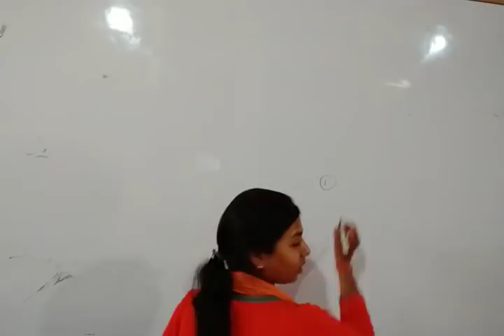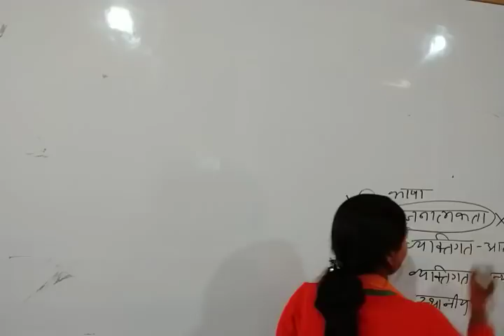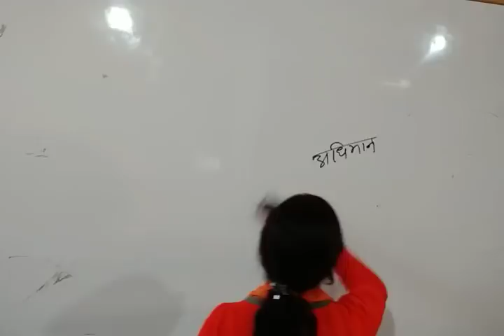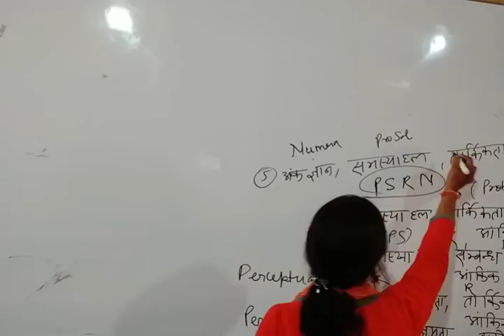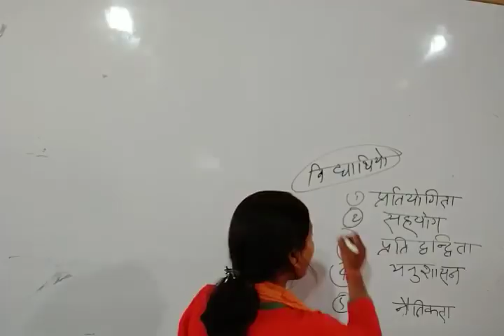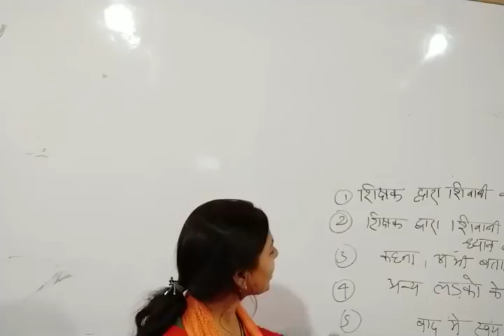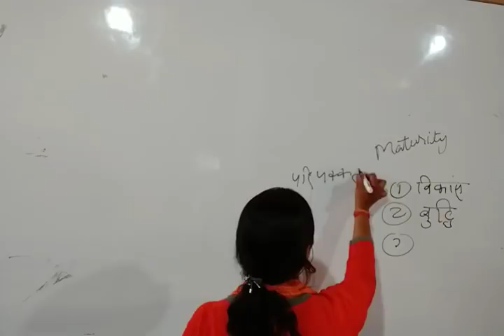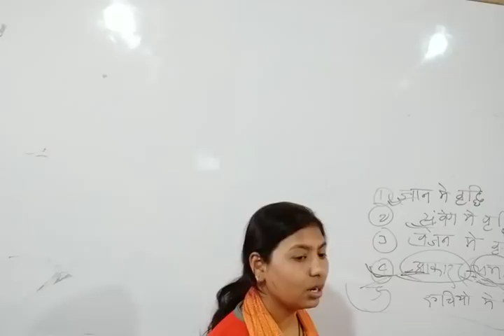बालविकास के प्रमुख प्रशोन्तर by Kirti mam For CTET,UPTET, Super TET, NET 1st Paper